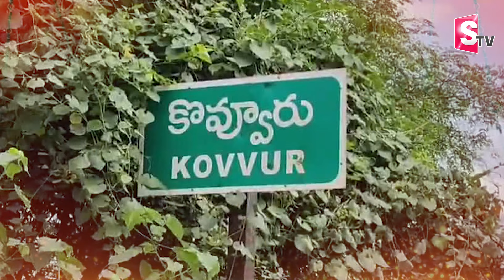Special buses to go to Ayodhya | CM jagan Latest Update | APSRTC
Watch►Special buses to go to Ayodhya | CM jagan Latest Update | APSRTC |  @sumantvannamayyadistrict